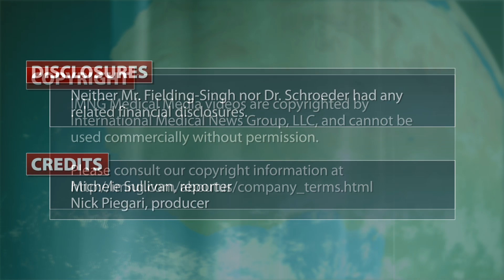Do Febrile Infants Need 48 Hours in Hospital?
Is a 48-hour hospital stay really necessary for infants with fever of unknown origin? Researchers at Stanford University examined 11 years of inpatient data to find out. Vikram Fielding-Singh and Dr. Alan Schroeder discuss the study's findings and clinical implications.